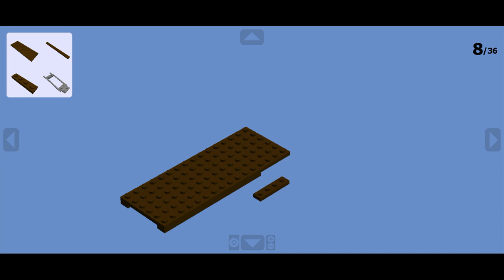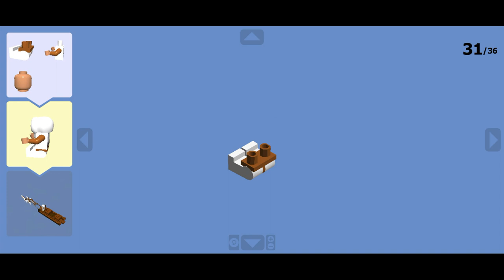LEGO Dog Sled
This time i made a Dog Sled in LEGO Digital Designer.
It's just a simple model.
I hope you enjoyed it,